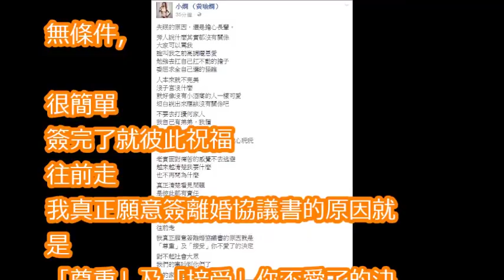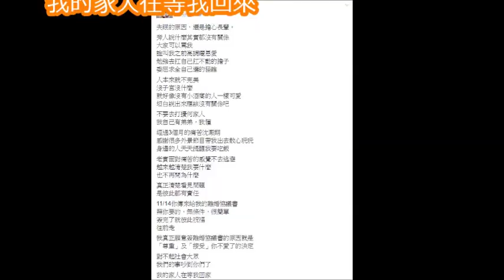小嫻「認了簽離婚」打臉何守正！ 心痛：接受你不愛了的決定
何守正二姊三姊連線連譙小嫻引發網友不滿！連於美人都站出來怒嗆：「自己最會生就是王...」